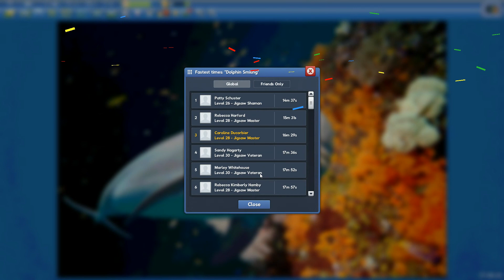Dolphin Smiling in 16min29s